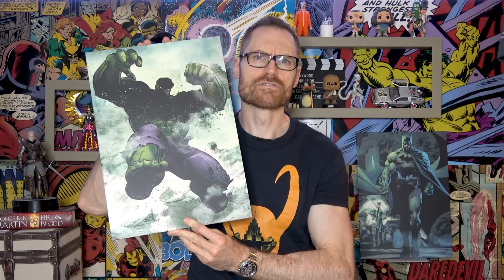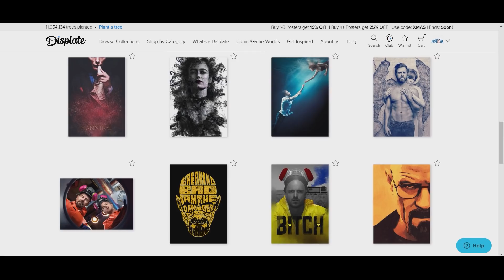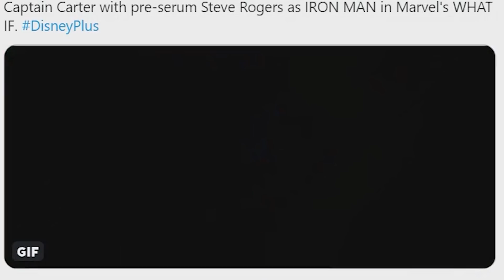5 RAISONS de CROIRE en MARVEL !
Phases 4 et 5 de Marvel, Secrets et 5 raisons de croire au futur du MCU !
Retrouvez mon travail en version article sur Presse-Citron !
Figurines : Geek Story